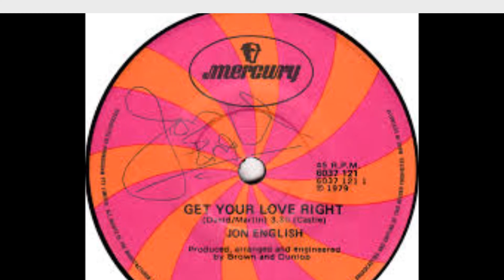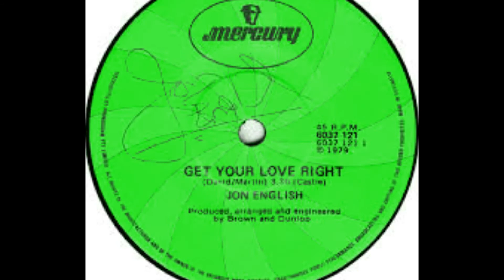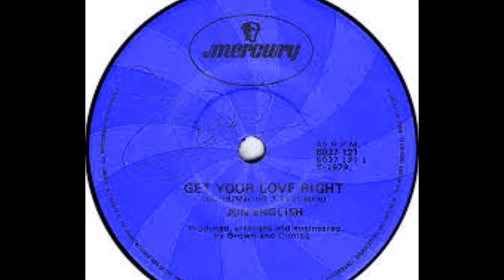JON ENGLISH Get Your Love Right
A happy, catchy number from Australia's favorite son of the period 1975-85 is 'Get your love right', an itinerant single that was issued in early 1979 and after Jon's sublime 'Six Ribbons' from his award winning acting turn in 'Against the Wind' TV series.

'Get your love right' was a Top 30 national hit, and helped make 1979 one of, if not Jon's best year with both acting and singing placing him front and centre of pop culture downunder. Jon's success would lessen in the early 80's before he reinvented himself as a sitcom star with 'All together now'. A star of stage, screen, the pop and rock charts and an all round good guy - Jon English holds a special place in our showbiz landscape. Enjoy!